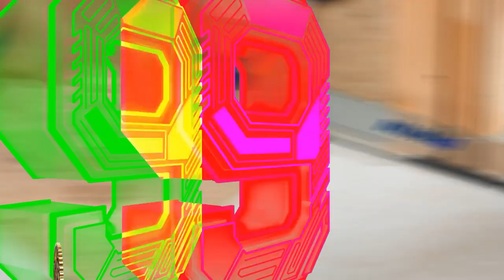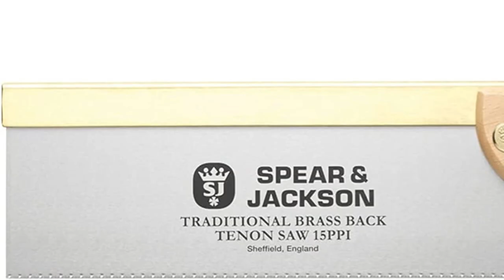Top Ten Best Hacksaws in 2023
Hand saws, like other staple tools, seem to be very simple and ordinary at first glance. But let’s face it, they are indispensable tools you cannot do without as a woodworker. Just like wood joints, the hand saw is a versatile cutting tool, with sharpened saw teeth and a solid handle, that is absolutely essential for making furniture and cutting wood/metal pieces into different shapes.

If you’re a woodworker, a landscaper, or work quite frequently with metal, then you need to check out the best hand saws available in the market. The following guide will provide you with all the information you need to make an informed decision.

Links:
GreatNeck BSB14 12 Inch Mitre Box With 14 Inch Back Saw,

IRWIN Dovetail Saw, 10-Inch

Stanley FatMax 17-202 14-Inch Back Saw

SUIZAN Japanese Dozuki Dovetail Hand Saw

Spear & Jackson, Traditional Brass Back Tenon Saw

Coher Folding Saw

FLORA GUARD Folding Hand Saw

STANLEY FATMAX Hand Saw

SUIZAN Japanese Pull Saw Hand Saw